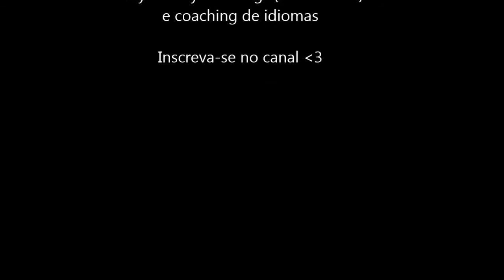COMO SAIR DA ZONA DE CONFORTO E VENCER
COMO SAIR DA ZONA DE CONFORTO E VENCER NA VIDA

Para realizar qualquer projeto na vida, precisamos sair de nossa zona de conforto. Porém a missão de nosso inconsciente é nos manter vivos e seguros dentro da zona de conforto. E ele fará de tudo para que desistamos de nossos projetos.

Nesse vídeo, a profa Sonia Sánchez, máster em PNL, explica o funcionamento do inconsciente e como ele atua na zona de conforto.

E nos ensina, através de uma técnica simples em 3 passos, como podemos mudar o nosso mindset (nossa mentalidade), para sairmos da zona de conforto e realizarmos todos os nossos sonhos.